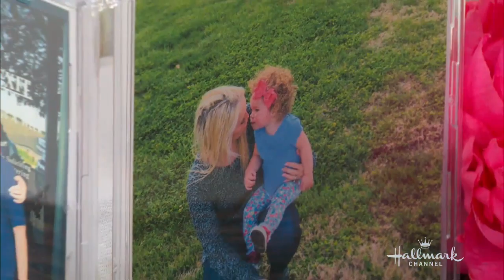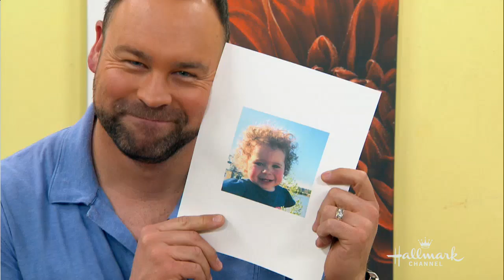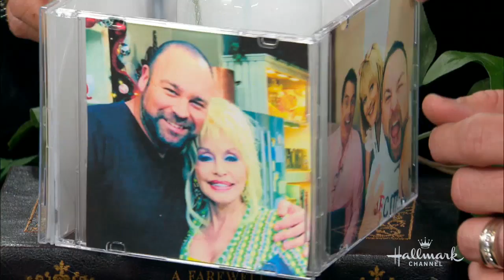DIY - Matt Rogers DIY Photo Cube - Home & Family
Matt Rogers is showing you a way to recycle those old CD disc cases, by turning them into a photo album. When it comes to actually putting the cube together, you will need four CD cases and your photos should all be trimmed down to 5 x 5 so they will fit perfectly. Best part about the cube is that you can just replace the photos as the seasons change.